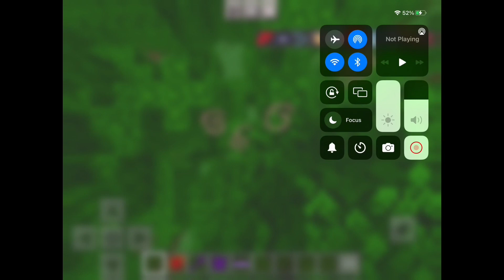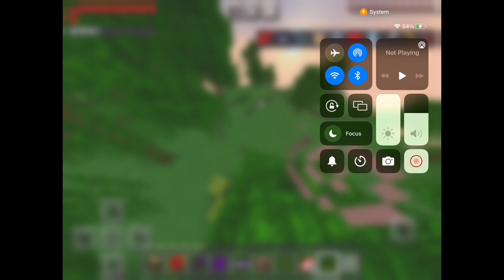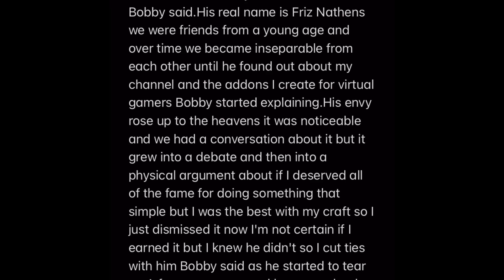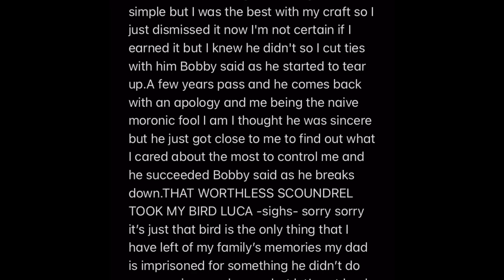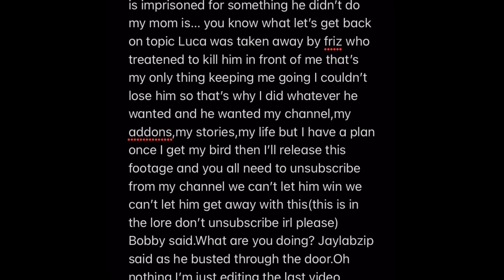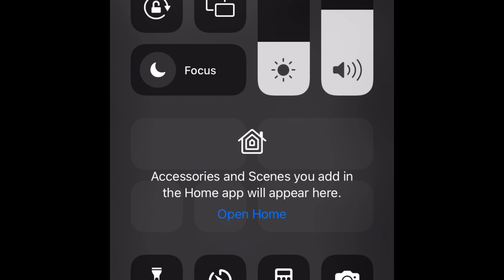Mikado Sannoji’s Minecraft Addon Reveal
Bobby is the name of the other voice in the video in his lore he was the one who made most of the Addons and I showcased them but I really did make all of those addons in real life just to be

Script:Hello everyone if you see this I succeeded in taking away the channel from Jaylabzip at least that's what you know him as Bobby said.His real name is Friz Nathens we were friends from a young age and over time we became inseparable from each other until he found out about my channel and the addons I create for virtual gamers Bobby started explaining.His envy rose up to the heavens it was noticeable and we had a conversation about it but it grew into a debate and then into a physical argument about if I deserved all of the fame for doing something that simple but I was the best with my craft so I just dismissed it now I'm not certain if I earned it but I knew he didn't so I cut ties with him Bobby said as he started to tear up.A few years pass and he comes back with an apology and me being the naive moronic fool I am I thought he was sincere but he just got close to me to find out what I cared about the most to control me and he succeeded Bobby said as he breaks down.THAT WORTHLESS SCOUNDREL TOOK MY BIRD LUCA -sighs- sorry sorry it’s just that bird is the only thing that I have left of my family’s memories my dad is imprisoned for something he didn’t do my mom is… you know what let’s get back on topic Luca was taken away by friz who treatened to kill him in front of me that’s my only thing keeping me going I couldn’t lose him so that’s why I did whatever he wanted and he wanted my channel,my addons,my stories,my life but I have a plan once I get my bird then I’ll release this footage with the addon footage I already made and you all need to unsubscribe from my channel we can’t let him win we can’t let him get away with this(this is in the lore don’t unsubscribe irl please) Bobby said.What are you doing? Jaylabzip said as he busted through the door.Oh nothing I’m just editing the last video actually I’m done with it Bobby claimed.Oh really let me see it Jaylabzip said.Oh here Bobby said as he pointed to his computer.Oh perfect well I got something for you Jaylabzip said as he walked away to get his phone with a recording on it with the title of it being “How Bird Tastes Like”.You didn’t no no you are sick Bobby said.Say hi to Luca for me Jaylabzip said as he stabbed Bobby with a knife in the stomach and he collapsed.Farewell old friend Jaylabzip said as he just walked away.Several minutes passed.I don’t know if he thinks I’m dead or not but I’m still alive I’m going to try to edit this video before I die -coughs- wish me luck Bobby said.